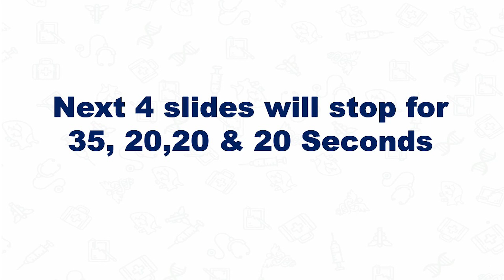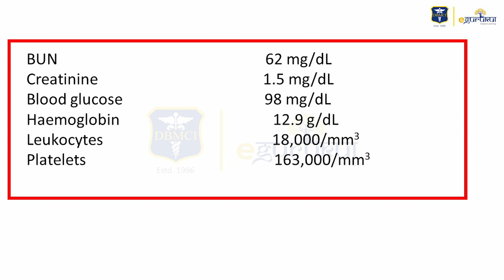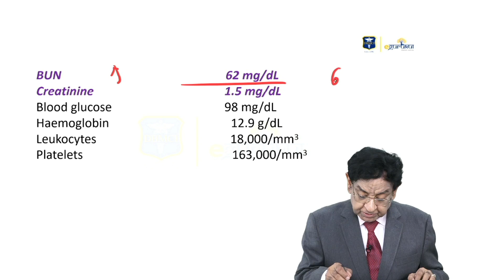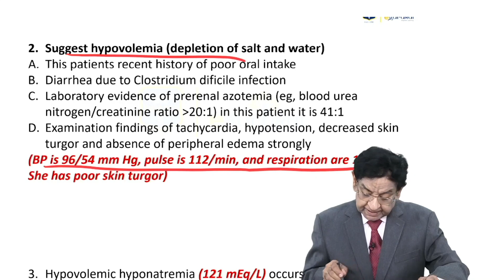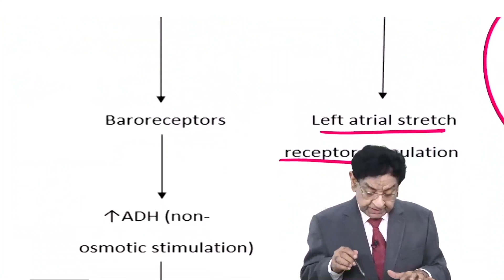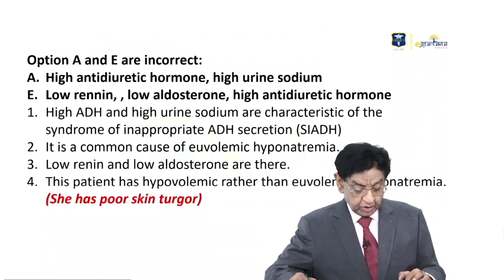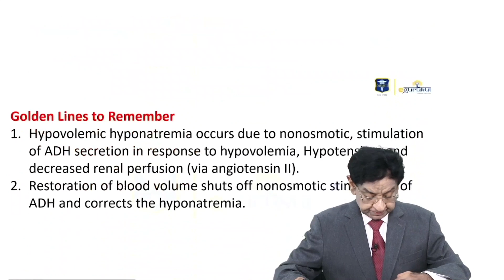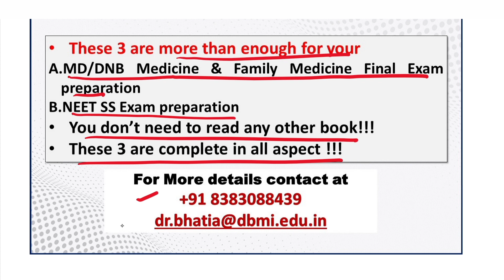NEET SS (DM Entrance Exam) Most Important MCQs | Session 36 | Dr. Mukesh Bhatia | DBMCI | eGurukul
Gear up for the Most Important MCQ's Series for NEET SS (DM entrance EXAM) preparation by Dr. Mukesh Bhatia.